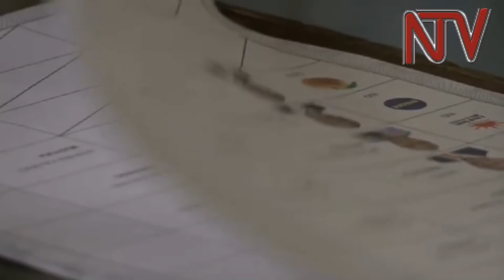Okulonda e Kenya okw’omulundi guno tekujjumbiddwa bulungi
Okubala obululu kutandise mu ggwanga lya Kenya mu kalulu k’omukulembeze w’eggwanga akadiddwamu, wabula kano tekajjumbiddwa nnyo bannanasi. Akalulu kano teketabiddwamu munakisinde kya NASA era akulira öludda oluvuganya Raila Odinga eno nga yakunga n’abawagizi be obutaketabamu. Ssentebe w’akakiiko k’ebyokulonda Wafula Chebukati alina ennaku musanvu okulangira Pulezidenti wa Kenya omugya.